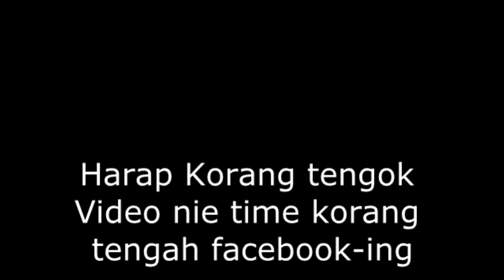Just Finish Watching.......